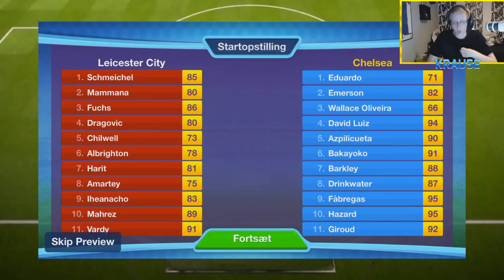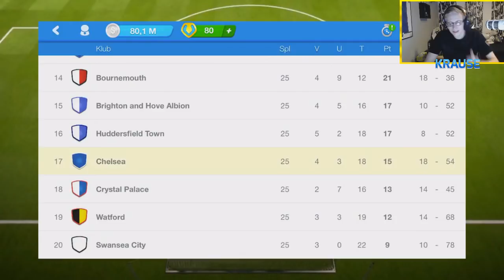BALE SKIFTER TIL CHELSEA I CHOK TRANSFER! - ONLINE SOCCER MANAGER #2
Tak! :)